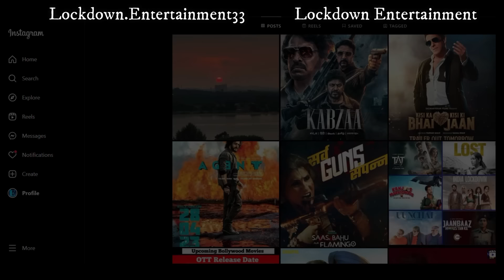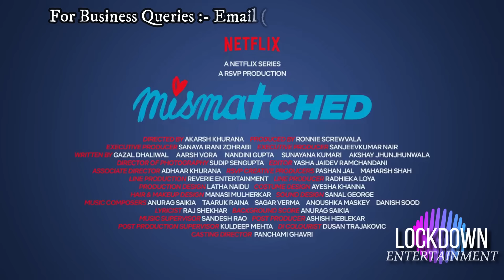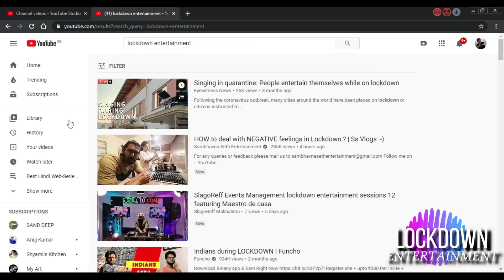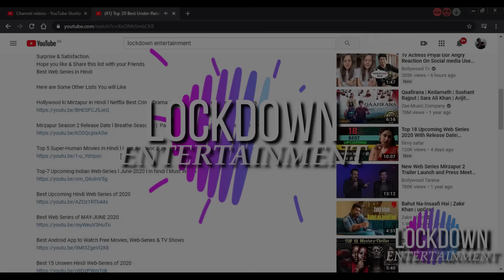Haseen Dilruba 2 OTT Release Date, Netflix New Web-series & Movies Release Date 2024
Gullak Season 4 ott release date new south movies in hindi full movie download new movie trailer 2024 Salaar Hindi Netflix ott release date Kapil Sharma Show with Dr Mashoor Gulati 3 Netflix ott release movies new movies on ott new ott movies netflix amazon prime disney hotstar zee5 sonyliv jio cinema download tiger 3 trailer release date new south movie in hindi Indian police force amazon ott release date
new on ott this week hindi india 3 Febuary ott release movies new ott movies Animal Extended download game of thrones hindi dubbed release date jio cinema netflix amazon prime disney hotstar

Squid Game 2 Hindi Full Web Series Netflix, Merry Christmas ott release movies new movies on ott new ott movies netflix amazon prime, Showtime disney hotstar Release date, zee5 sonyliv jio cinema download tiger 3 ott release date new south movie in hindi, Teri baaton Mein Aisa Uljha Jiya Ott release date
new web series new ott movies Feb 2024 game of thrones hindi dubbed jiocinema Hanuman hindi ott release date new south movies in hindi full movie download new movie trailer 2024
new ott updates this week netflix Murder Mubarak ott release date zara hatke zara bach ke ott release date The kerala story ott release date
8 AM Metro ott release date
zara hatke zara bach ke ott release date, movies this week on ott new ott movies new bollywood movie trailer new web series Feb March 2024
Ganpath ott release date Netflix
hanuman Ott release date Zee5
Mangalavaaram hindi ott Release
Toby Hindi Full Movie
Captain Miller full movie in hindi ott release date on Amazon netflix jio cinema
Salaar ott release date hindi
Best hindi web series Feb 2024
Best crime thriller movies Feb 2023
hindi best movies 2023
best south indian hindi dub movies Feb 2024
upcoming Feb 2024 movies
upcoming web series Feb 2024
upcoming Feb 2024 kdrama
upcoming Feb 2024 movies bollywood
upcoming korean drama Feb 2024
upcoming Feb 2024 movies and web series
2023 Best web series
new web series trailer Feb 2024
hindi web series Feb 2024
New web series trailer upcoming new hindi web series and movies Jan 2024
upcoming ott movies and web series in Feb 2024